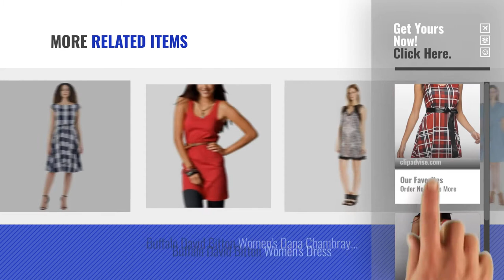Top 10 Buffalo Dresses [2018]: Gocgt Women's V-Neck Sleeveless Buffalo Plaid Swing Cocktail Party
Top 10 Buffalo Dresses [2018]: Gocgt Womens V-Neck Sleeveless Buffalo Plaid Swing Cocktail Party
For More great products by buffalo, Click this link
Gocgt Womens V-Neck Sleeveless Buffalo Plaid Swing Cocktail Party Dress Neck Sleeveless Buffalo Plaid Swing Cocktail Party Dress

Buffalo Womens Dress Dress

eShakti Womens Buffalo check cotton buttoned A-line dress Buffalo check cotton buttoned A line dress

Beach dress Dress by Buffalo by Buffalo

Buffalo David Bitton Womens Back-Off-Dress Bitton Womens Back Off Dress

Buffalo David Bitton Womens Lexy Bitton Womens Lexy

Buffalo David Bitton Womens Lace-a-Lot Bitton Womens Lace a Lot

Buffalo David Bitton Womens Dress Bitton Womens Dress

Buffalo David Bitton Womens Dana Chambray Snap-Front A-Line Dress Bitton Womens Dana Chambray Snap Front A Line Dress

Try also